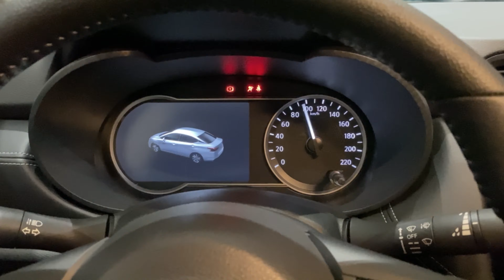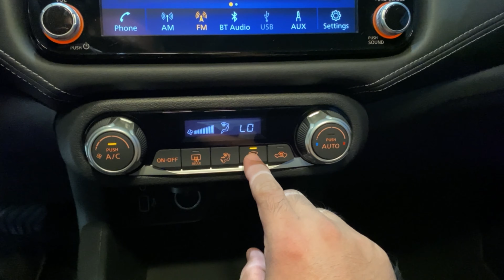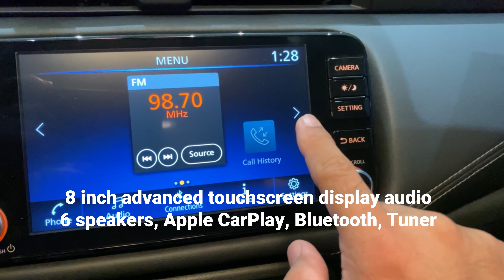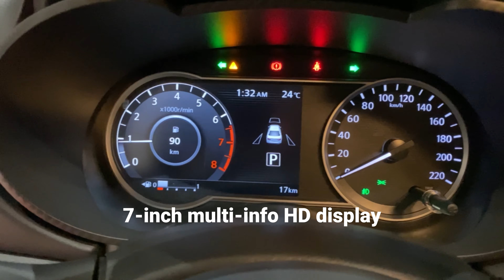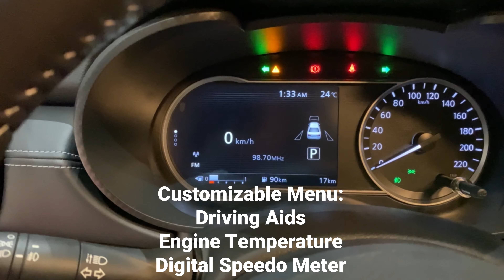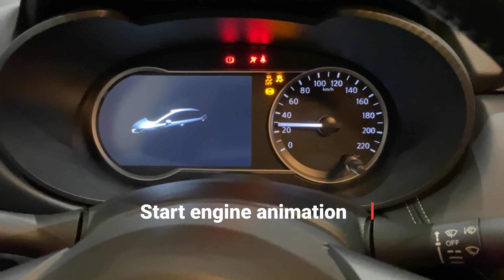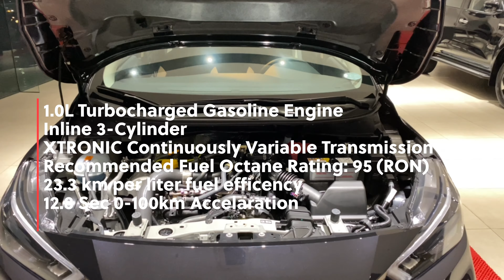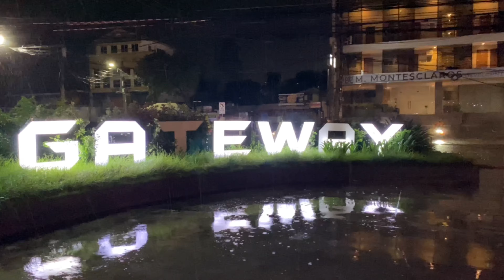TOP OF THE LINE 2022 ALL NEW NISSAN ALMERA 1.0L VL TURBO N-SPORT CVT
Take a closer look of the top of the line 2022 All New Nissan Almera 1.0L VL Turbo N-Sport in galaxy black color.